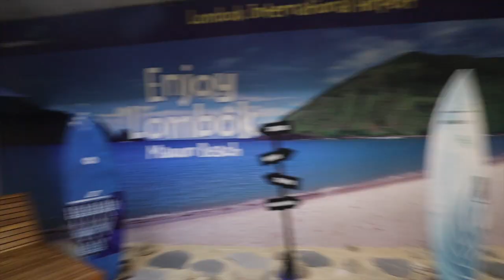Lombok Indonesia is PARADISE ($14 Flight From Bali!)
We found paradise in Indonesia and NO it's not the island of Bali. My friends and I found a $14 flight to Lombok and discovered the beaches here are some of the most beautiful, quiet and untouched in the world.

Watch this Lombok travel vlog to see why you must visit this beautiful island in Indonesia!

Video features fellow creators @TheLifeOfJord  and The Sweet Wanderlust - @thesweetwanderlust on Instagram. :D